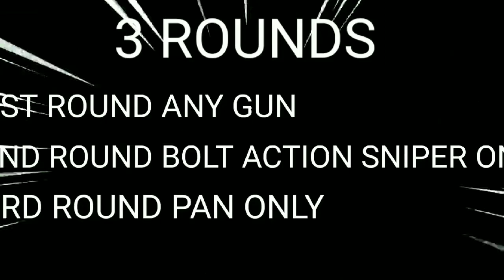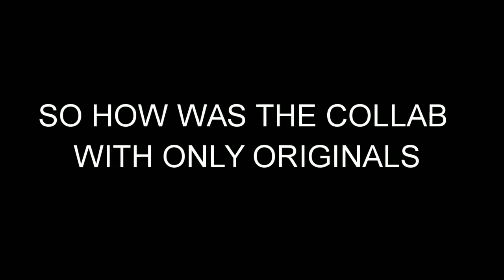PUBG MOBILE || FT. ONLY ORIGINALS || 1V1 TDM || ASSAULT/SNIPER/MELEE || PAIN DRAGIO VS GOD SWAGAT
Hey guys welcome back to my channel and today I have made this Collab Video with one of my friend and make sure to subscribe me as well as him and yea ik that intro sucks but still subscribe and most of the songs used here are made by Kevin MacLeod